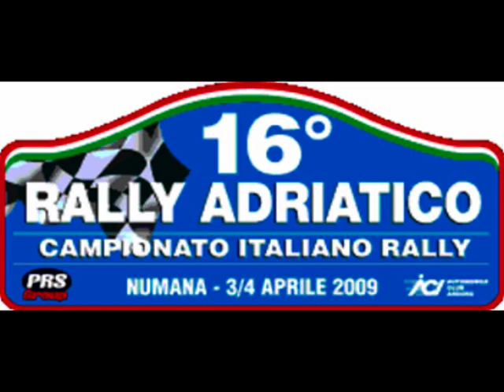Rally Adriatico 2009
Rally Adriatico 2009 p.s. 1-5 "Cupramontana" shakedown crash dritto incidente testa coda accident campionato italiano rally cir trt trofeo rally terra ancona,jesi,numana,marche 1 Gass Racing TRAVAGLIA Renato I POLLET Rudy I 1° El. Int.le Fiat Grande Punto S2000 N4 Island Motorsport 2 SIGNOR Marco SIGNOR Marco I BARONE Maurizio I 2° El. Int.le Fiat Grande Punto S2000 N4 Sama Racing 3 Gass Racing CAMPEDELLI Simone I FAPPANI Danilo I 2° El. Int.le Mitsubishi Lancer Evo IX N4 Rubicone Corse 5 CECCOLI Daniele CECCOLI Daniele SM BIONDI Cristiana I 2° El. Int.le Mitsubishi Lancer Evo IX N4 Errepi Racing 6 TRENTIN Mauro TRENTIN Mauro I ZANELLA Flavio I 1° El. Int.le Peugeot 207 S2000 N4 Racing Lions 8 Abarth & C. Spa Luca ROSSETTI Luca I CHIARCOSSI Matteo I FIA "A" Abarth Grande Punto N4 9 F.P.F. Sport Srl ANDREUCCI Paolo I ANDREUSSI Anna I 1° El. Int.le Peugeot 207 S2000 N4 Racing Lions 11 Subaru Italia NAVARRA Andrea I CERRAI Massimiliano I 1° El. Int.le Subaru Impreza Sti N4 12 PESAVENTO Paolo PESAVENTO Paolo I DE COL Davide I 1° El. Int.le Mitsubishi Lancer Evo IX N4 14 MARTELLI Federico MARTELLI Federico SM PISANO Carlo I 1° El. Int.le Peugeot 207 Super 2000 N4 Racing Dreams S. Marino 15 MANFRINATO Giovanni MANFRINATO Giovanni I CONDOTTA Claudio I 1° El. Int.le Mitsubishi Lancer Evo IX N4 011 Racing 16 Abarth & C. Spa Luca SCANDOLA Umberto I D'AMORE Guido I 2° El. Int.le Abarth Grande Punto N4 18 MEDICI Davide MEDICI Davide I DE LUIS Daniele I 2° El. Int.le Peugeot 207 S2000 N4 Movisport 19 COLOMBINI Denis COLOMBINI Denis SM BIZZOCCHI Massimo SM 2° El. Int.le Mitsubishi Lancer Evo IX N4 Racing Dreams S. Marino 21 DATI Emanuele DATI Emanuele I GIUSTI Alessandro I 2° El. Int.le Fiat Grande Punto S2000 N4 Errepi Racing 22 MRT By Nocentini Srl GAMBA Matteo I INGLESI Emanuele I 2° El. Int.le Mitsubishi Lancer Evo IX N4 Maverik Rally Team 23 GIANFICO Fabio GIANFICO Fabio I TOLINO Roberto I 2° El. Int.le Mitsubishi Lancer Evo IX N4 Rubicone Corse 24 PERICO Alessandro PERICO Alessandro I CARRARA Fabrizio I 2° El. Int.le Mitsubishi Lancer Evo IX N4 Errepi Racing 25 SCORCIONI Alan I PINELLI Francesco I 2° El. Int.le Mitsubishi Lancer Evo IX N4 Errepi Racing 26 BATISTINI Daniele BATISTINI Daniele I PIERUCCI Emanuele I 2° El. Int.le Mitsubishi Lancer Evo IX Cup N4 TRT 27 RASCHI Alex RASCHI Alex SM LAMONATO Dino I 2° El. Int.le Renault Clio R3 (R3C) A7 Happy Racer 28 Lassa Rally Team YAZICI Serkan TUR TEZEL Unal TUR Fiat Grande Punto S2000 N4 29 CORTINOVIS Andrea CORTINOVIS Andrea I GUZZI Giancarla I Peugeot 207 Super 2000 N4 Giesse Promotion 31 "Dedo" "Dedo" I DADDOVERI Massimo I Peugeot 207 Super 2000 N4 Car Racing f 32 CETINKAYA Burcu CETINKAYA Burcu TR PONS Fabrizia I Fiat Grande Punto S2000 N4